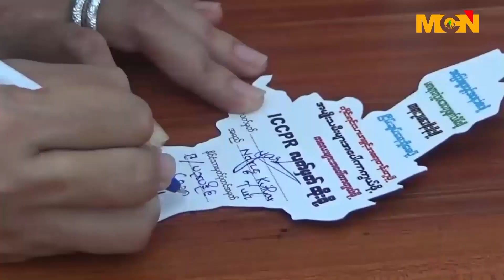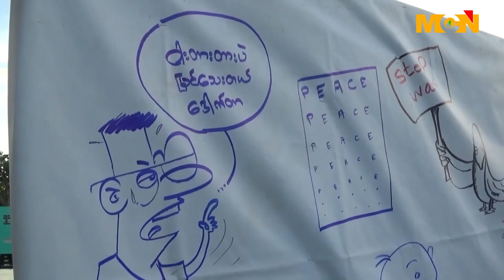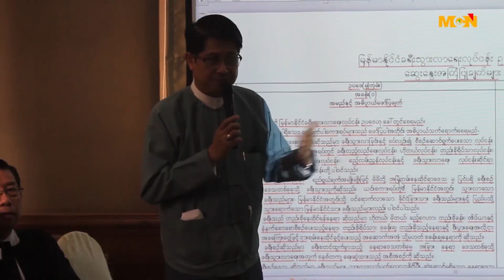MCN ေန႔စဥ္ မနက္ခင္း သတင္းအစီအစဥ္ ၂၀၁၇ ခုႏွစ္၊ စက္တင္ဘာလ ၂၃ ရက္၊ စေနေန႔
မဂၤလာပါရွင္။ MCN သတင္းဌာနရဲ႕ မနက္ခင္းသတင္း အစီအစဥ္က ႀကိဳဆိုပါတယ္။ ဒီကေန႔ ျမန္မာသကၠရာဇ္ ၁၃၇၉ ခုႏွစ္၊ သီတင္းကၽြတ္လဆန္း (၃)ရက္ေန႔၊ ခရစ္သကၠရာဇ္ ၂၀၁၇ ခုႏွစ္  စက္တင္ဘာလ ၂၃ ရက္၊ စေနေန႔ မနက္ ၈ နာရီအထိ ေနာက္ဆံုးရရွိထားတဲ့ သတင္းေတြကို တင္ဆက္ေပးသြားမွာ ျဖစ္ပါတယ္။